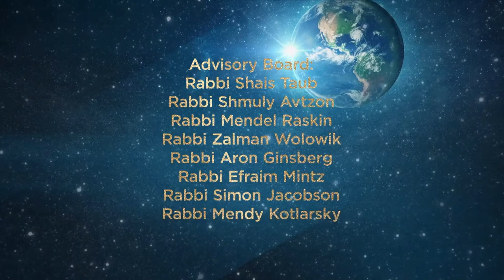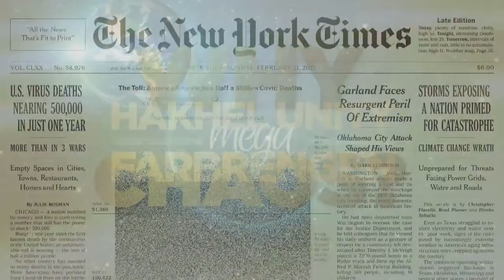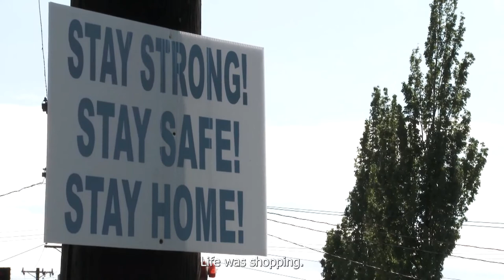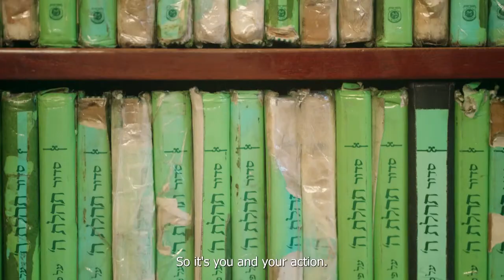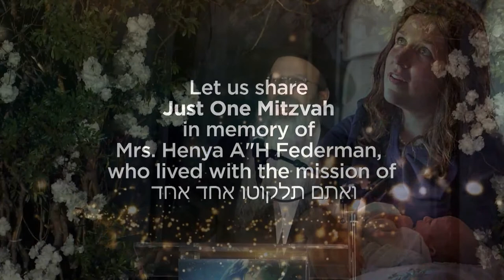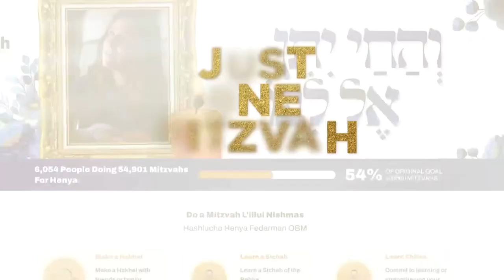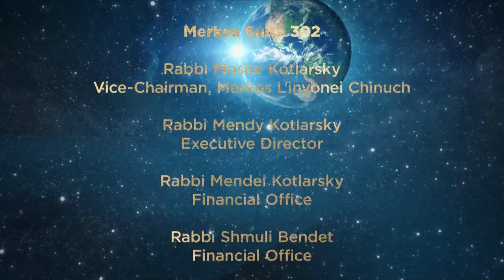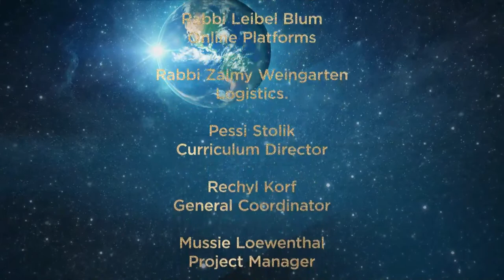LIVE: Hakhel Unity Mega Farbrengen - Wednesday April 19 2023 - 7:00PM - 9:00PM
Live Tut Altz Event in Crown Heights to Feature Diverse Speakers, Three Impactful Films, more

The Moshiach Office’s Mega-Farbrengen Event is set to take place on 28 Nissan, 19 April, to mark the 32nd anniversary of the day that the Rebbe placed the campaign to bring Moshiach in our hands. The event aims to highlight a united Jewish community and inspire individuals to take practical steps towards implementing kibbutz goliyus today.

The evening event, which will take place in Beis Rivka Lefferts, will feature a line-up of prominent speakers and influencers from various segments of the Jewish community. The event is not only historic in terms of the diverse participants on this central topic, but is unique in structure; Motivational speeches, interspersed with dynamic featured films and personal stories that will leave a delible impact on participants.

Among the featured speakers are Rabbi Moshe Kotlarsky, Vice Chairman of Merkos L’inyonei Chinuch, the educational arm of Chabad-Lubavitch Headquarters. Rabbi Kotlarsky is known for his dedication to the network of Chabad Shluchim worldwide and has played a central role in organizing Chabad-Lubavitch programs and events worldwide. He is the founder and chairman of the Moshiach Office at Merkos Suite 302.

Rabbi Manis Freidman, YouTube’s #1 Rabbi and a prominent lecturer and mentor, will present in a film entitled “Why?”. The film aims to explore the deeper meaning behind current events in a fast-paced evolving world.

Other featured speakers include Rabbi Moshe Weinberger, Rav of Kehilas Aish Kodesh in the Five Towns, Rabbi Shais Taub, Renowned Lecturer and Mentor, Director of online Torah Site SoulWords, and Rabbi Yussie Zakutinsky, Rav; K’hal Mevakshei Hashem in the Five Towns as well, who will hold a live Farbrengen to on the featured theme.

Mr. Charlie Harary, a renowned motivational speaker, will speak on the topic of “Moshiach In Sight”, highlighting the relevance Moshiach’s imminent coming can have on daily life.

In addition to the speakers, the event will also feature a number of films and stories that illustrate the impact of even a single act of mitzvah to build a “Moshiach world”. Rabbi Simon Jacobson, a prominent lecturer and mentor, Founder and Director of the Meaningful Life Center, will present a feature documentary entitled “Kibbutz Goliyus in Our Hands,” which explores the spiritual significance of the summer of 1967.

Rabbi Asher Federman, Chabad Shliach to the Virgin Islands, and Mr. Berel Solomon, CEO and Social Media Influencer, will present a story film entitled “Just One Flame,” while Rabbi Dovid Teichtel, Chabad Shliach to Champaign, IL, Mr. Sam Stelzer, Real Estate Developer, and Mr. Izaac Fouladi, VP and Sales Consultant, will present a story film entitled “Just One Shabbos.”

Overall, the Mega-Unity Farbrengen Event promises to be a unique opportunity for members of the Jewish community to come together to explore the power of Moshiach to unite us and inspire us towards practical action. With a diverse line-up of speakers and an engaging program of films and stories, this event is not to be missed.